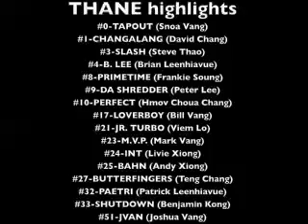THANE highlights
Seattle FF tournament